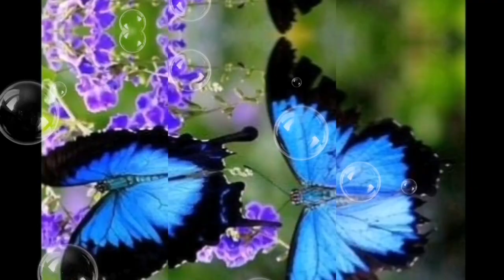Such a Gorgeous Butterflies || with Mga Lumang Tugtugin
Hello everyone thank you for watching and support enjoy listening the music mga lumang tugtugin sarap balikbalikan w/a beautiful butterflies hope you like it please dont forget to like share and subscribe ❤️